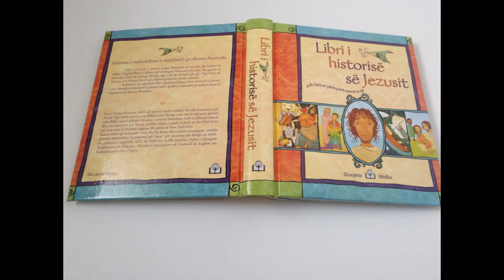The Jesus Storybook Bible - Albanian Language Edition / Libri i historise se Jezusit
Hardcover: 350 pages
Publisher: Bible Society (2012)
Language: Albanian

The Jesus Storybook Bible - Albanian Language Edition / Libri i historise se Jezusit - Every Story Whispers His Name / Full Color Pages Children's Bible